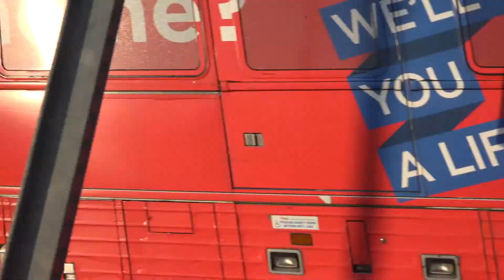NJ TRANSIT ACTION US 9 AND CRAIG ROAD JUNE 2017 PART 2 OF 2